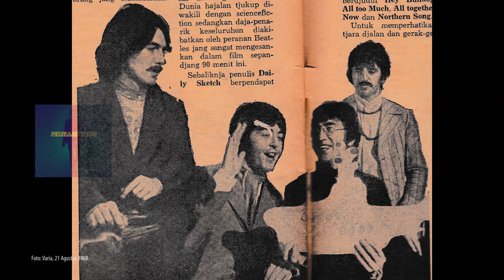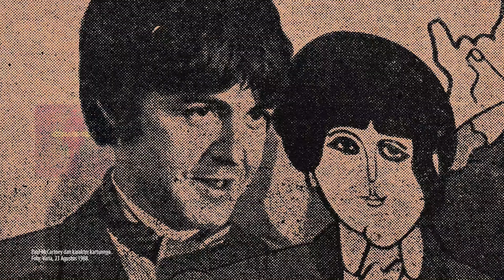FILM KARTUN THE BEATLES | KILASBALIK 13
Ketika tengah berada dalam tangga popularitas, grup band asal Liverpool, Inggris, The Beatles pernah dibuat film kartun.

Bagi media yang ingin mengutip atau membuat narasi di video ini menjadi artikel, tolong cantumkan sumbernya dan beri pranala (hyperlink) ke konten ini.

Tolong, jangan menggandakan atau mengunggah ulang video-video di konten ini.